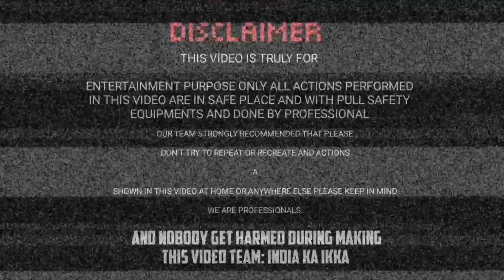क्या पानी में भी आग लग सकती है - 100% Real Experiments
Please Dosto Don't try 🙏

पानी में आग
science experiment
experiment with water
पानी मे ही लगा दी आग
throwing 1 kg sodium in water
it was dangerous
आग का बवंडर बना दिया
we made fire tornado at home
live custom rooms
पानी me आग lag gyi | shocking but 100% real experiment
shorts
youtube shorts
asia cup
पानी में आग कैसे लगाए
पानी से आग lag gayi😱🔥 amazing science
पानी me आग lag gyi
पानी से आग कैसे लगाईं जा सकती है
science experiments जादू 😀 पानी में आग लग गई।🔥
shivam experiments
really experiment
vlogging
mr indian hacker
crazy xyz
how to make carpet gas
calcium carbide
acetylene gas
science experiment video
make acetylene gas from water
gas plant making at home
पानी से बनाई गैस
how to make acetylene gas
पानी
पानी से आग
short video
xperimentwala
fire in water
how to fire in water
experiment
water fire experiment
science experiments
huma malik yt live
huma malik yt pubg
huma malik yt
huma yt live
pubg live custom
pubg mobile custom room
pubgmobile
pakistani girl flirting
pubg mobile with pakistan girl
pubg mobile pakistan girl
how to rank up faster in pubg mobile
how to rank push fast
how to rank up fast in pubg mobile
pakistani girl gamer
science experiments for kids
भाप इंजन कैसे बनाये
cooler banane ka tarika
making a steam fan
diy steam fan
how to make steam fan
deisel engine kaise banaye
bhap se chalne wala fan kaise banaye
fan kaise banaye
cooler kaise banaye
steam se chalne wala pankha kaise banaye
steam fan kaise banaye
homemade steam engine
how to make a steam engine at home
bhap se chalne wala engine kaise banaye
bhap engine kaise banaye
virat kohli
team comparision
surya kumar yadav
shubman gill
rohit sharma statement
rohit sharma on wc team combination
rohit sharma on team combination
rohit sharma
playing xi
kl rahul
vlogger
questions and answers
nhan breakup
nhan break-up
nhan q&a
q&a
comfort vlog
happy
travel the world
living abroad
vietnamese
travel
surprise
boyfriend
living alone
nhan's diaries
nhân
nhan ta
vlog
sweet pet drama
중국 드라마
romance
love
asian drama
k-drama
c-drama
chinese tv dramas
好看中国电视剧
甜宠剧
大陸劇
eng sub
chinese new drama
chinese love drama
kiss
asiancrush
婚姻生活
甜美
娱乐圈
呆萌女主
都市
白天鹅
甜爱虐爱
帅哥
美女
公主
大陆热播
吻戏kiss
言情
偶像
姐弟恋
接吻
dec
軍旅
ssl
中剧
trailer
love story
clip
甜劇
movie
新劇
豪門
婆媳
晉江
霸道總裁
霸總
言情劇
電視劇
连续剧
剧情
高收视率
热播
口碑好
甜宠
霸总
chinese drama
drama
古偶
古装偶像剧
偶像剧
爱情偶像剧
古装
甜宠剧仙侠剧
网剧
华语甜剧
华语电视剧
中国电视剧
rohit agarkar pc
kl rahul iyer returns for asia cup squad
india team squad asia cup 2023
asiacup 2023 india squad
india squad for asia cup
india squad asia cup 2023
team india
india team squad for asia cup 2023
asia cup 2023 team india squad
india squad in asia cup 2023
asia cup squad
india asia cup squad 2023
india asia cup squad announcement
team india squad for asia cup 2023
science
chandrayaan
chandrayaan 3 todays news
chandrayaan landing updates
chandrayaan 3 news today
chandrayaan-3 to land on moon
chandrayaan video live
chandrayaan 3 moon mission live
isro moon mission live
chandrayaan isro mission
chandrayaan 3 isro
chandrayaan 3 latest news live
chandrayaan 3 mission live
isr chandrayaan 3
chandrayaan 3 latest
chandrayaan 3 news live
chandrayaan 3 update live
live
live news
ratan tata
indian cancer society
tata cancer hospital
indian scientist
xylazine injection
xylazine effect
india
getsetfly
getsetflyscience
gaurav thakur
body virus
human system
medical
future science
cancer symptoms
cancer stages
cancer cell
human body
human body systems
human cell
types of virus
medical science
cancer research
cancer
virus therapy
cancer treatment
human trials
vaxinia
virus
cancer cells